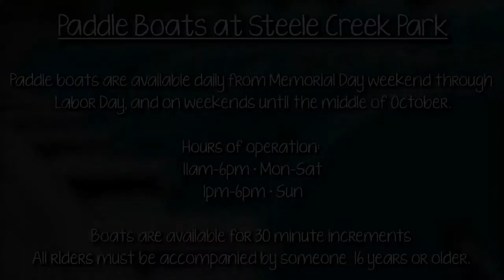Paddle Boats at Steele Creek Park